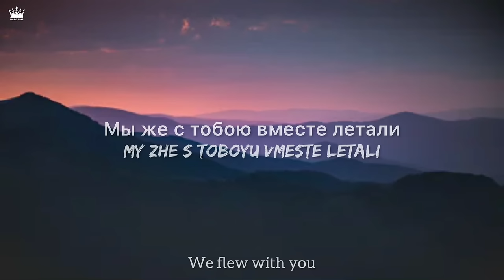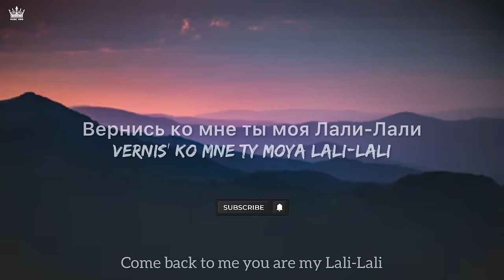JONY - Lali Lali (Lyrics Video) Лали (лирика видео) [Music King]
JONY - Лали (лирика видео) Lali Lali (Lyrics Video) Music King 74

Вернись ко мне ты моя Лали-Лали
Неземная Лали-Лали
Мы же с тобою вместе летали
Сутками, ночами пропадали
Ты же моя Лали-Лали
Неземная Лали-Лали
Мы с тобой преграды не знали
Мы две стороны одной медали

Среди серых масс я бродил
Но сам я серее их был
Как же я такое допустил
Я остался без твоих сил
Ты дарила мне, что хотел
Даже не просила взамен
Но я этого не ценил
И вдруг я потерял целый мир

Как же подойти и что сказать?
Ведь извиняться поздно
(Извиняться поздно)
Ты меня пойми, я в этот час
Возле твоего дома, жду тебя снова